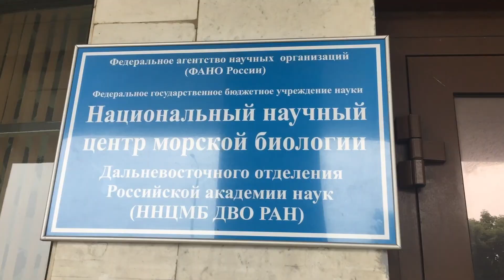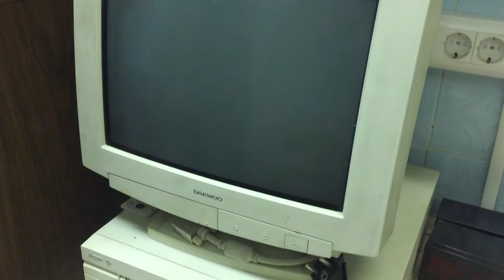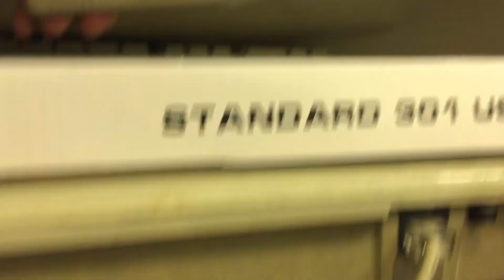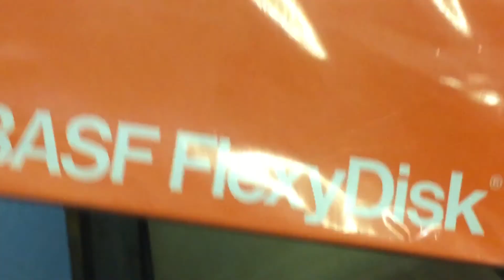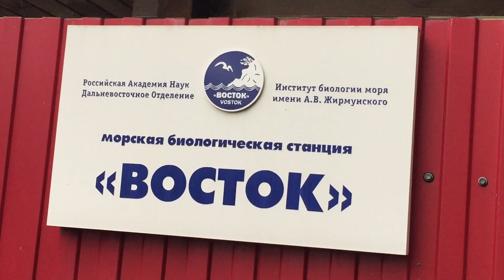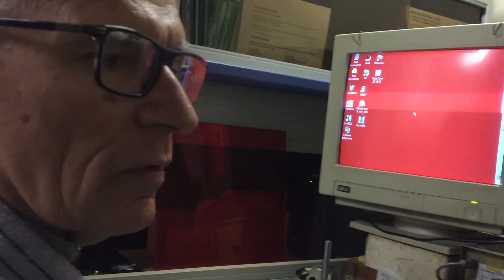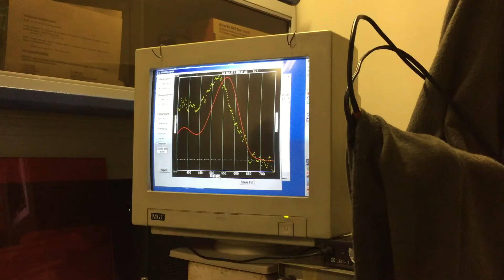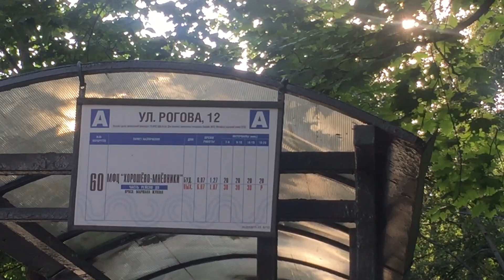Восток (2021)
Владивосток - Москва
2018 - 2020